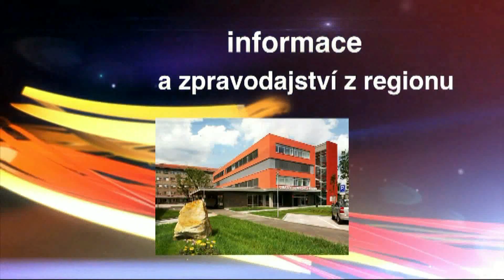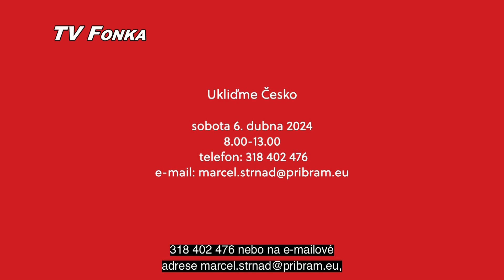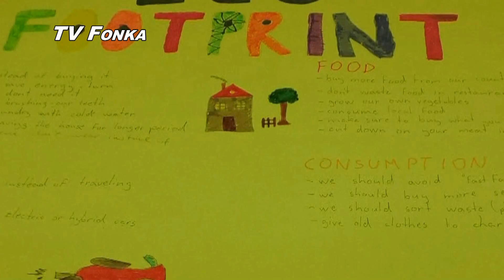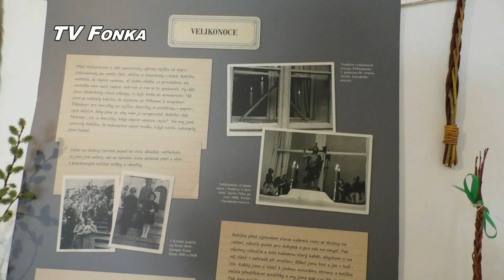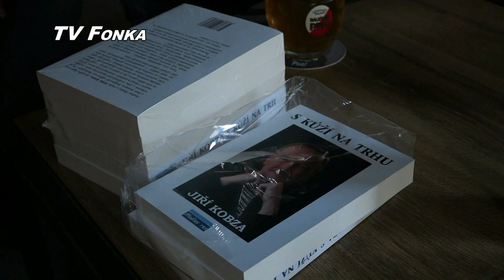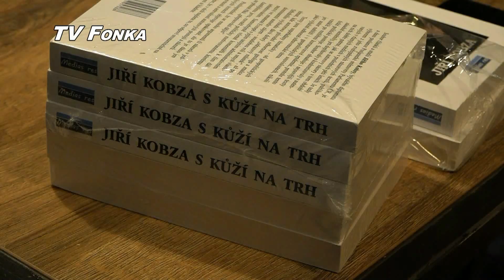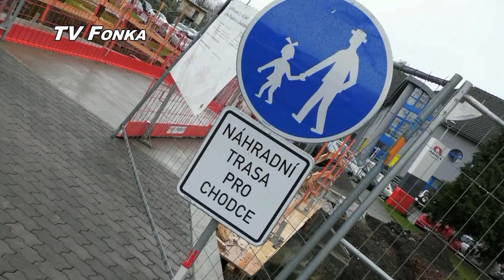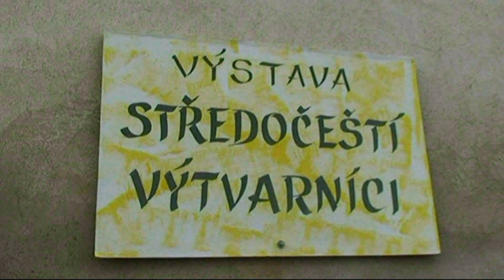TV FONKA 27032024